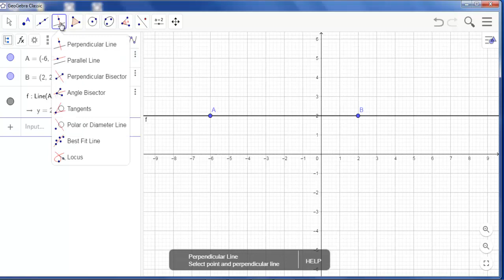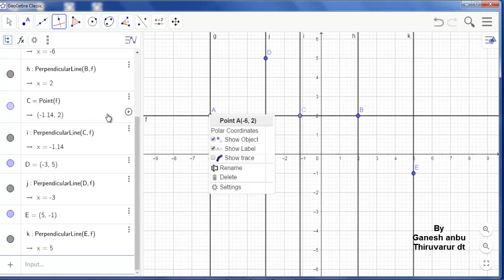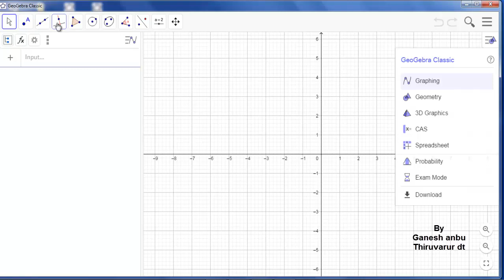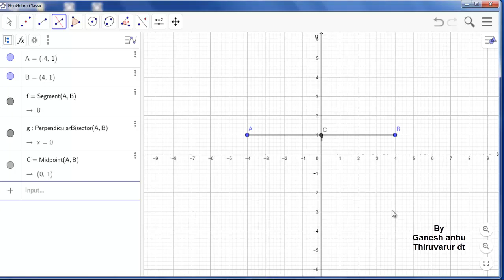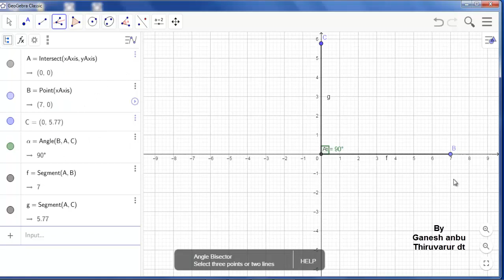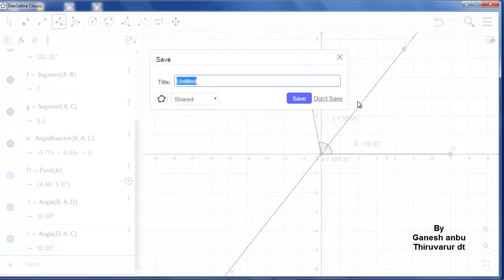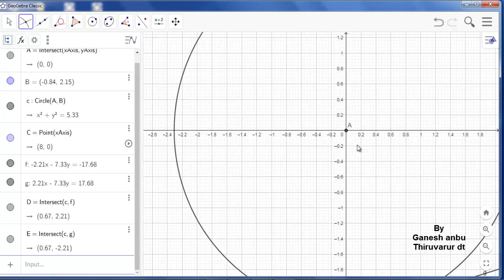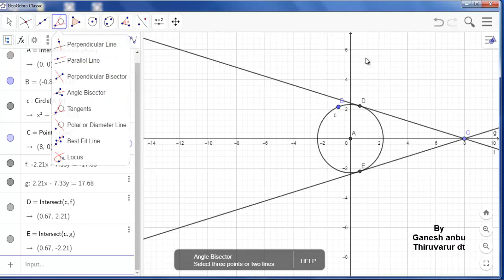Geogebra tutorial part 10 parllel perpendicular,tangent tools etc